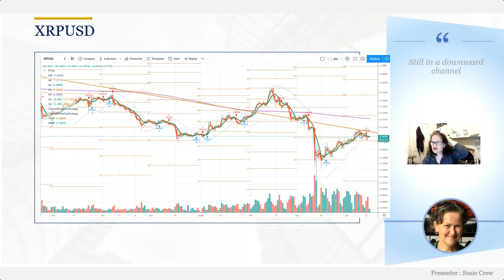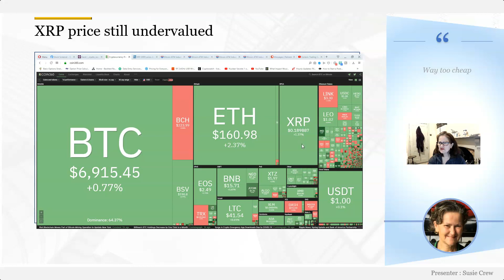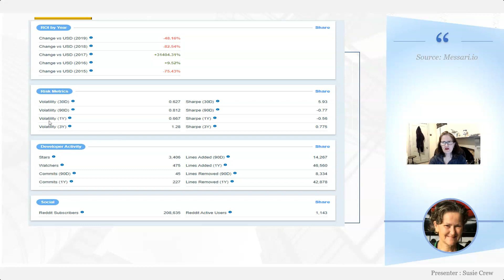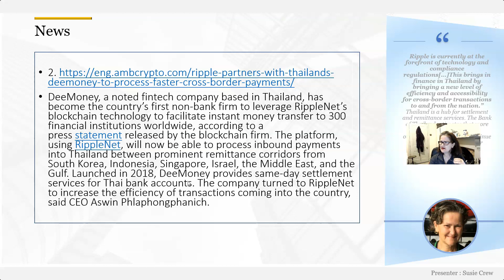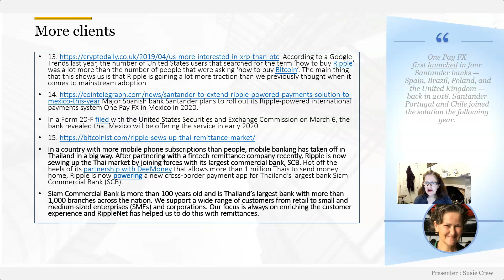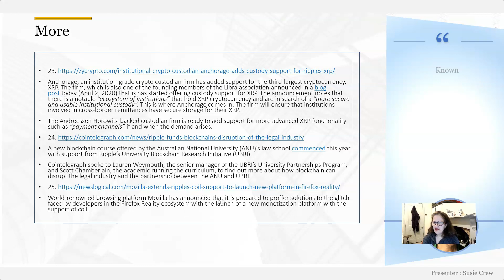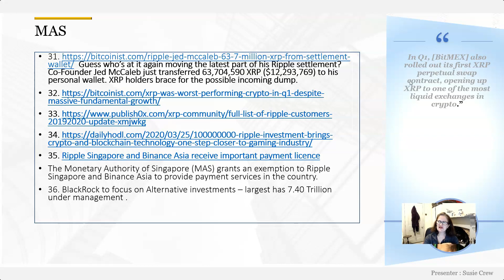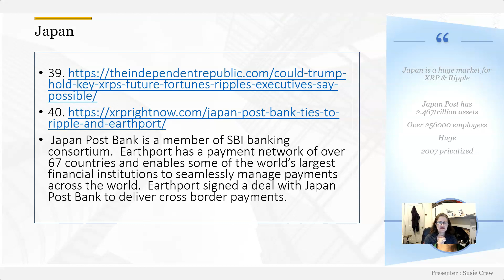Ripple & XRP news from 15th March to 15th April 2020 (The undervaluation of an Amazon of Crypto )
Wirex and Fintech Times "Rising Women In Crypto - Power List 2020" WINNER. 1.Ripple & XRP news over the month A recap
2. The news is always incredible
3.The undervaluation of an Amazon of Crypto
4. So many coins and tokens that are scams and or just do not have the goods.